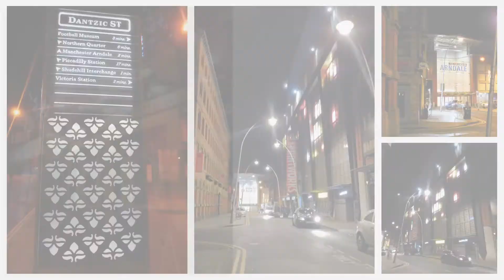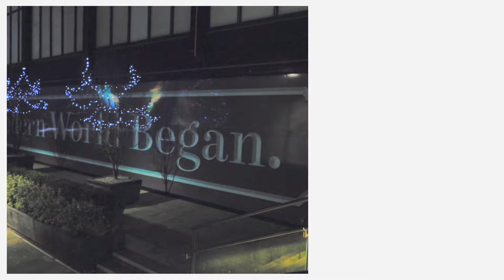Christmas Eve in Manchester 2017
Walking around the centre of Manchester - a number of walks during the day and views from the place I was staying across the city including during the evening after dark.